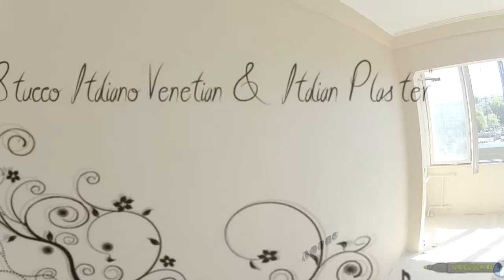ВИЗАНТИЙСКАЯ ШТУКАТУРКА ДЕКОРАТИВНЫЙ ШПОН ARTFRESCO™QUINTA ESSENTIA ХУДОЖЕСТВЕННАЯ РОСПИСЬ СТЕН # 2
ДЕКОРАТИВНАЯ ФРЕСКА.Киев,авторские курсы

 - Мастерская Декора Антонова Олега предлагает мастер - классы  по Декорированию и Нанесению Декоративной Штукатурки

 - уникальная программа обучения

У вас есть потрясающая возможность научиться этому интересному творческому делу, даже если у Вас нет абсолютно никаких навыков в этом направлении.

Этот видео-курс для Вас,

Контактное лицо: (M@estro) Antonov Oleg Nikolaevich